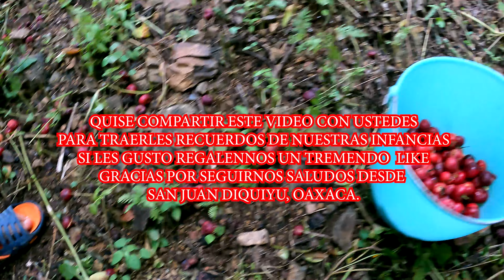JUNTANDO NACHES ROJOS EN SAN JUAN DIQUIYU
un lindo recuerdo de nuestras hermosas poblaciones donde se disfruta de todo
aquí con mis sobrinos juntando noches los conocen
dejen sus comentarios porfavor gracias por seguir el canal